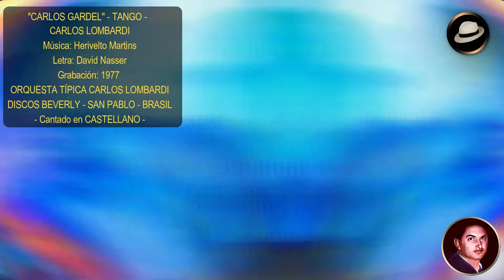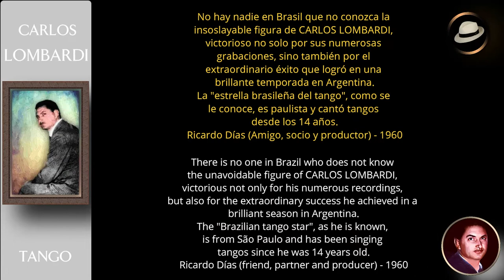CARLOS LOMBARDI | CARLOS GARDEL - TANGO - 1977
CARLOS LOMBARDI era el nombre artístico de Cármino Lombardo hijo de inmigrantes italianos nacido en la bella y populosa ciudad de San Pablo (Sao Paulo), Brasil.

"CARLOS GARDEL" es el título del tango creado por dos grande autores brasileños Herivelto Martin y David Nasser con versión de Sam Malnatti e interpretado por por el paulista  CARLOS LOMBARDI "El Rey del Tango de Brasil". La obra fue grabada para la compañía fonográfica SOM Industria e Comercio s.a. (Discos Copacabana) de San Pablo (Brasil), siendo incluída en larga duración CARLOS LOMBARDI Volúmen 6,  grabadora Beverly, publicado en 1977 con la etiqueta AMC. Este disco incluye creaciones de Carlos Lombardi y otros autores y compositores brasileños.

Luis Perrière
RAULDELOSHOYOS.COM - SITIO CULTURAL - SIN FINES DE LUCRO

Raúl Joaquín de los Hoyos es Patrimonio Cultural de Saladillo (2018) y Ciudadano Distinguido Post Mortem (2019).